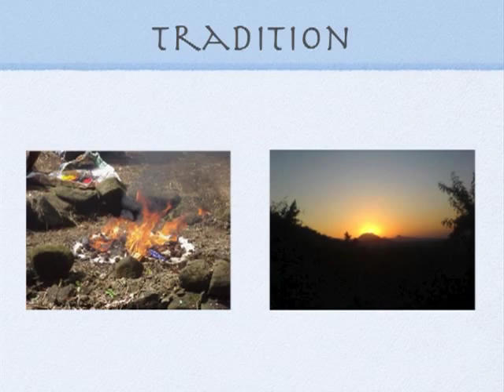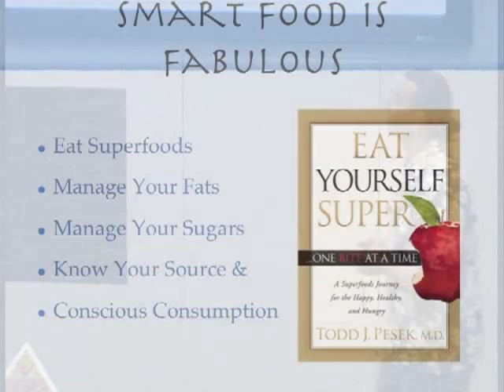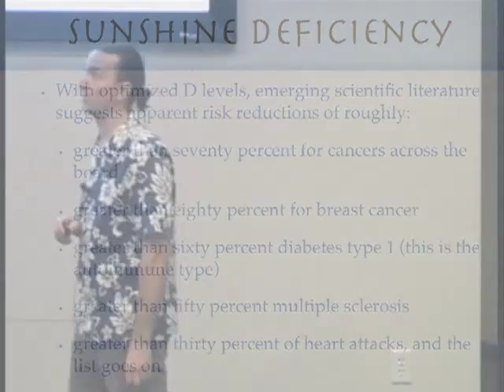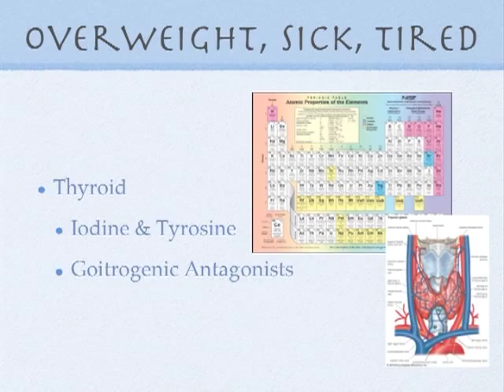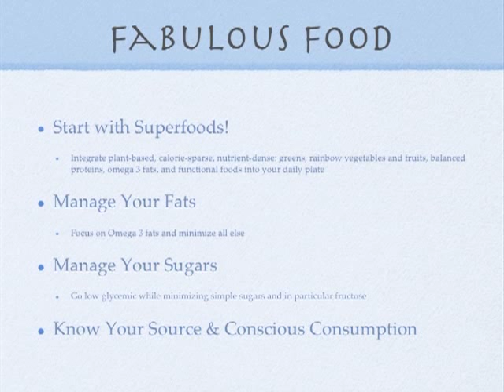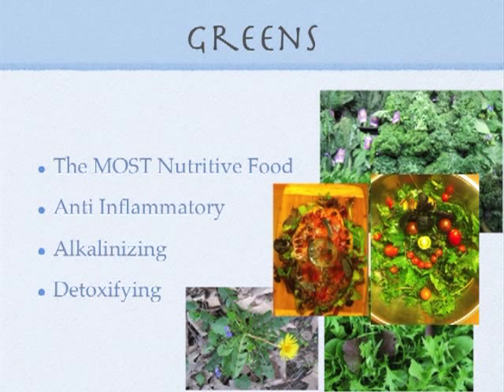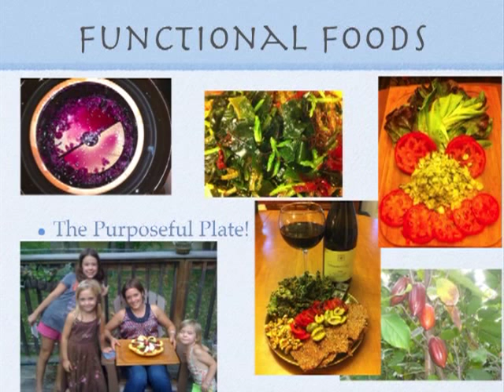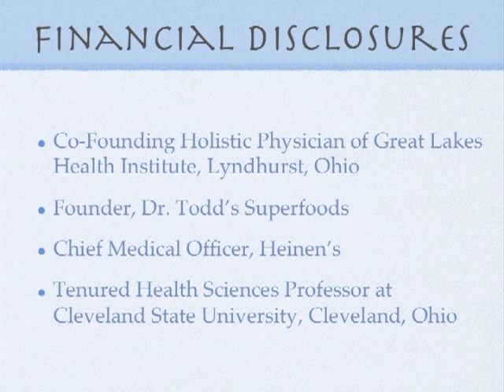Eat Yourself Super, NOW!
Learn the basics to a long and gratifying life through Dr. Todd Pesek's popular approach to health and wellness. Dr. Todd is a medically trained root doctor who has liberated thousands from the shackles of pharmaceuticals through diet, lifestyle and supplementation. Dr. Todd teaches us how to stop inflammation, speed up our metabolism and fight fat and sugar toxicity with a superfood diet.